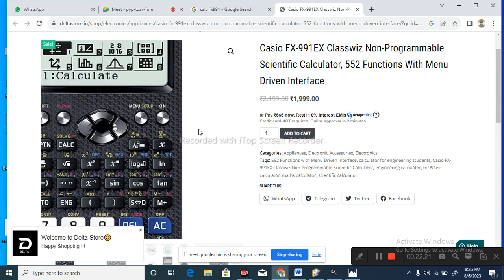polytechnic 1st year students importance lecture ; totoal information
1st year polytechnic student online class
tayade coaching classes